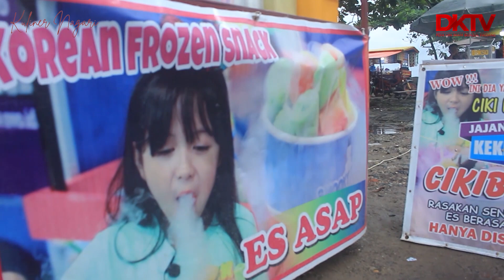KUMA || Pertama kali Nyobain Makanan Berasap!!!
Makanan yang disajikan dengan menggunakan nitrogen cair seperti es krim atau yang dikenal sebagai Dragon’s Breath menjadi tren di tahun lalu, terutama di kalangan anak muda.